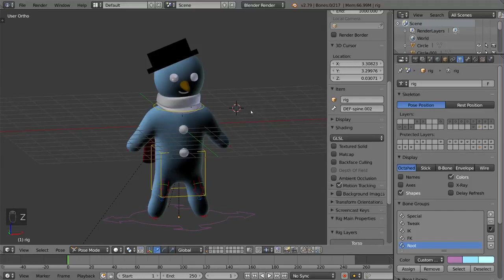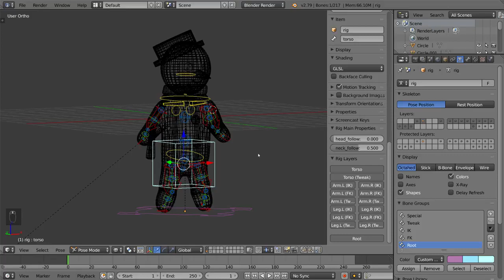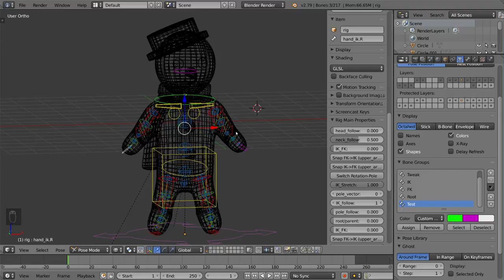BLENDER FUNDAMENTALS : BONE LAYERS